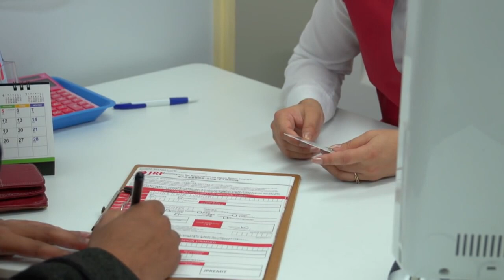ইউক্রেন সংঘাতকে যুদ্ধ হিসেবে স্বীকার করলেন পুতিন | যুদ্ধের অবসান চান রাশিয়া | JTV Bangla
চলতি বছরের ২৪ ফেব্রুয়ারি ইউক্রেনে বিশেষ সামরিক অভিযানের ঘোষণা দেন রুশ প্রেসিডেন্ট ভ্লাদিমির পুতিন। তবে ২২ ডিসেম্বর সাংবাদিকদের সঙ্গে আলাপকালে এই সংঘাতকে ‘যুদ্ধ’ হিসেবে স্বীকার করেন পুতিন। একই সঙ্গে রুশ প্রেসিডেন্ট বলেন, ‘সামরিক সংঘর্ষ চালিয়ে যাওয়া আমাদের লক্ষ্য নয়; বরং এই যুদ্ধের অবসান ঘটানোই আমাদের লক্ষ্য।